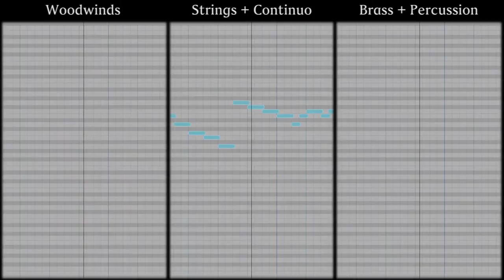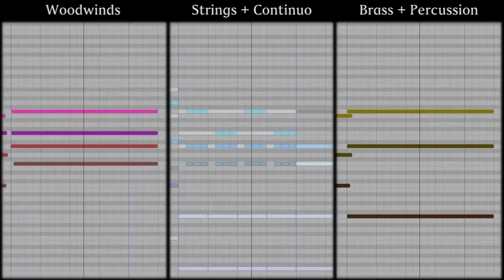CONFUTATIS - Mozart's Requiem - Instrumental Version [Virtual Orchestra]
This screencap shows the piano roll (composition tool) on ProTools. The midi/notes displayed don't necessarily match the articulations or length of the notes performed. All instruments are transposed to concert pitch, thus showing the notes as performed, not as read. Timpani rolls and strings measured tremolo (if present) are shown as repeated notes instead of a single note going through a library that plays rolls or tremolo samples.

The Alto Clarinet in Eb was used to replace the Basset Horn as there's literally no virtual instrument nor library with that instrument available.